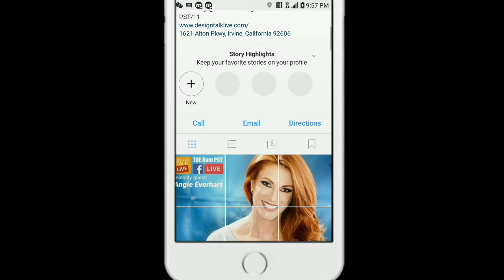Episode #30 - SPECIAL GUEST Angie Everhart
Today, we welcome special guest, super model and spokesperson for @OralGen, @Angie Everhart.

Angie will be joining us LIVE to talk about her career, product licenses and upcoming projects.

...and you know we'll dream up some fun challenge to make Angie's visit "a little more memorable"...

Tune in. You won't want to miss this episode!

@Design Talk LIVE is a weekly call in talk show for adults in the business of design.

Get pissed. Get inspired. But get  talking!

DTL is an ongoing conversation with the design community, about the design industry.

This is an opportunity to provide a voice for the industry.

Hit

Design Talk LIVE SUPPORTS

@Savvy Giving by Design™ is a non-profit organization whose mission is to provide comfort, support, and healing to families with a child facing a medical crisis by transforming the interior spaces of their homes at no cost to them.